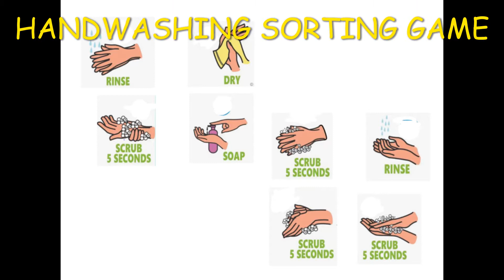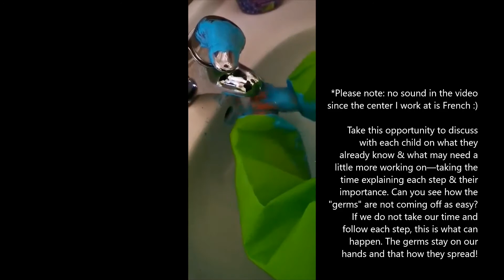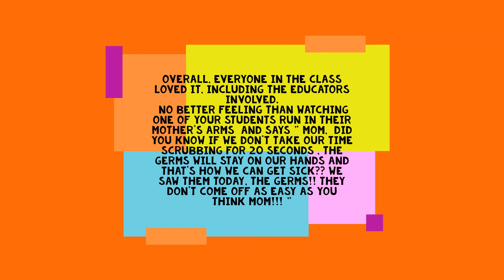Handwashing Assignment-Cynthia & Lakshmir